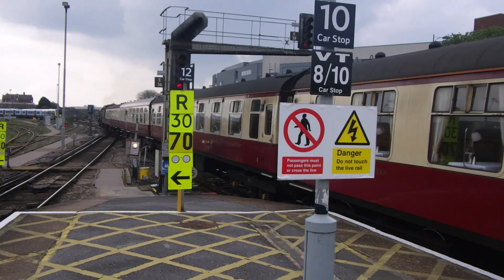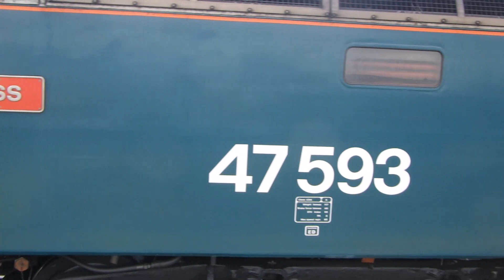Trains at Eastleigh (22/04/23)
34046 'Braunton' stole the show when I went to Eastleigh towards the end of April, and I really enjoyed this visit